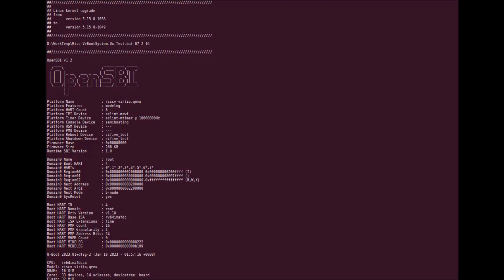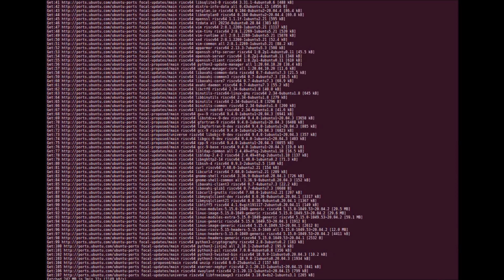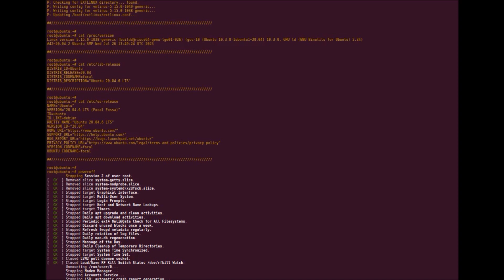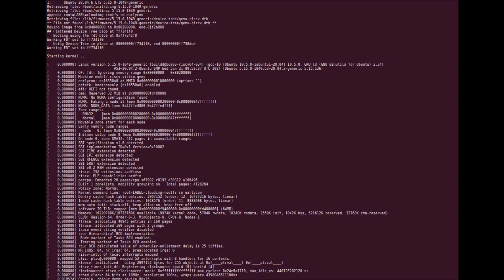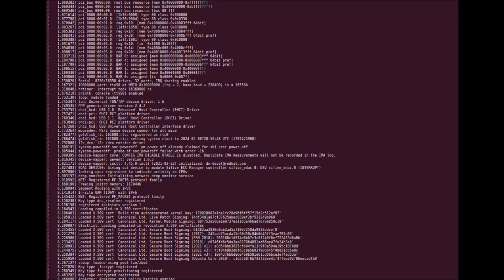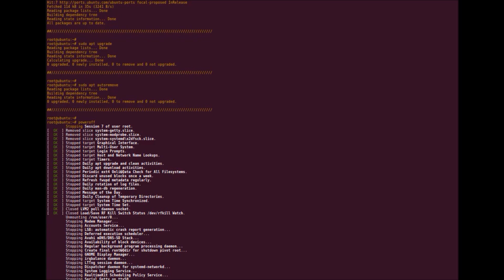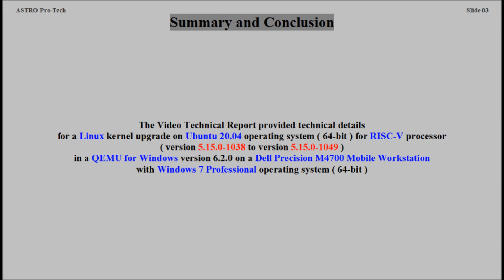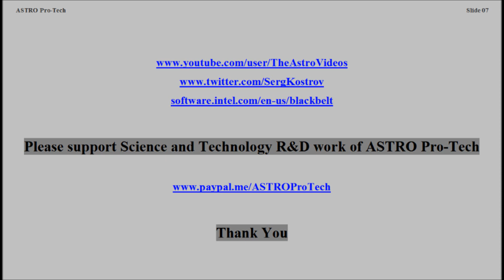RISC-V platform - Linux kernel upgrade on Ubuntu 20.04 - 5.15.0-1038 to 5.15.0-1049 ( VTR-323 )